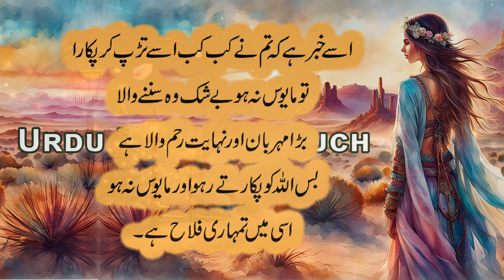Agar Allah Tumare Dil se Kisi Cheez ka Khayal Nahi Nikal Raha Tu Jan lo | Best Motivational Quotes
Agar Allah Tumare Dil se Kisi Cheez ka Khayal Nahi Nikal Raha
Tu Jan lo - Best Motivational Quotes